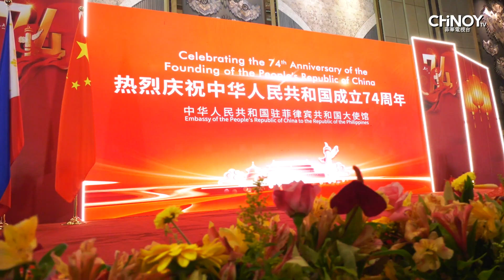PROC 74TH Anniversary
China marked its 74th anniversary on September 21, 2023, with a distinguished event at Shangri-La The Fort. Notable figures, including Vice President Sara Duterte and Ambassador H.E. Huang Xilian, highlighted China's achievements and the significance of China-Philippines relations, with a focus on cooperation in various sectors. The event featured exhibitions, films, and performances, drawing optimism for the future of bilateral relations.